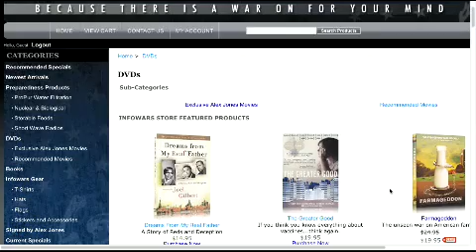2012-06-27 THE ALEX JONES SHOW PRISONPLANET TV.06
On the Wednesday, June 27 edition of the Alex Jones Show, Alex talks with Leslie Manookian, writer and producer of the award winning film The Greater Good, a documentary that questions government vaccination policies. Manookian was a successful Wall Street business executive who once worked for Goldman Sachs before turning to films. Alex also runs down the latest news, including an admission by the Pentagon that putting troops on the streets of America is illegal. He also covers the globalist engineered war against Syria where rebels financed and trained by Western intelligence agencies are now ransacking Christian churches. Alex also takes your calls and tackles other important news items.